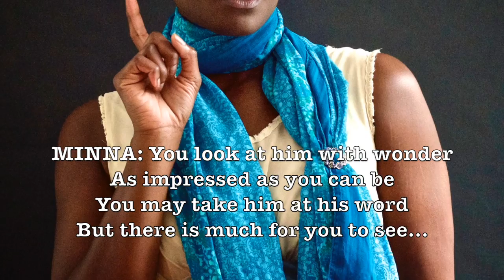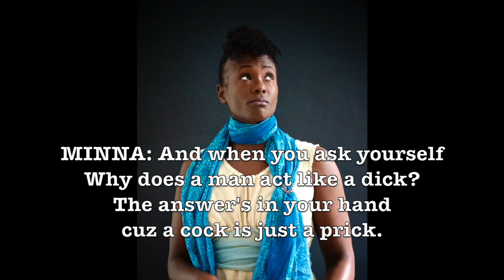The CIGAR SONG! From A FREUDIAN SLIP of the JUNG: The MUSICAL!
Is a cigar just a cigar? Sigmund Freud (Sean Fisher) and Carl Jung (Bruce Hunter) answer this question musically! Tap dance performance by Jamillah Ross. Additional vocals by Jamillah Ross and Moira Dunphy. Music and lyrics by Sean Fisher.

Plot synopsis. Part of ACT 1. Carl Jung is honoured to meet his hero Sigmund Freud at a dinner party held by his wife (Martha Freud) and his sister-in-law (Minna). The two hit it off immediately and the dinner party is a success. However, tension and philosophical differences lurk beneath the surface.

Based on the 2010 "Best of the Fringe" Comedic Play by Sean Fisher.